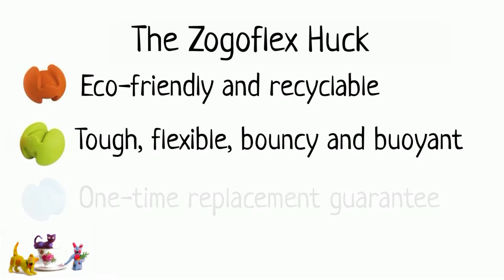Zogoflex huck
Here is a mini-review of our zogoflex huck toy :) hope you like it!!